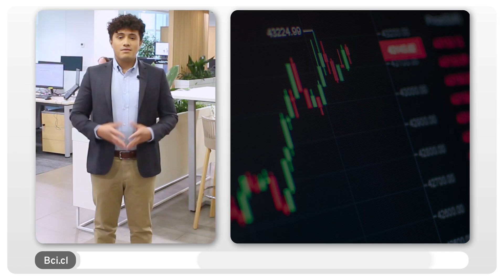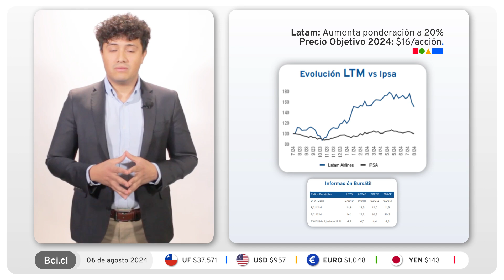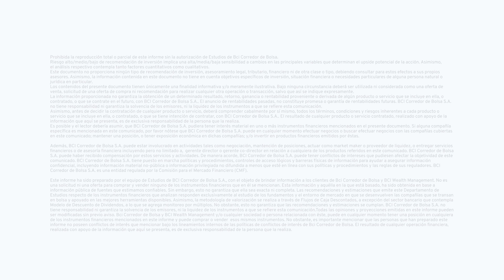Cápsula Semanal de Inversiones - Portafolio Fundamental Agosto | Banco Bci